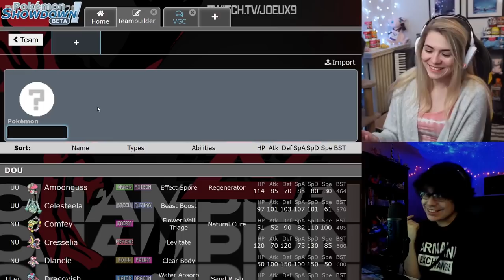HOW TO BUILD HO-OH IN SERIES 8 (with SierraDawn)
0:00 awkward cute couple intro
0:30 everything else